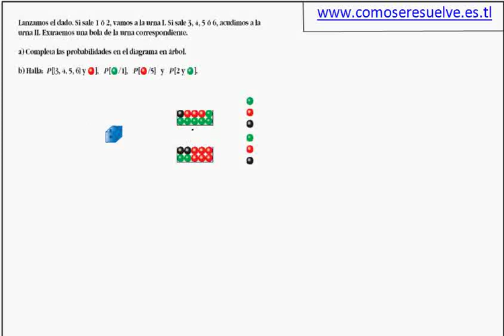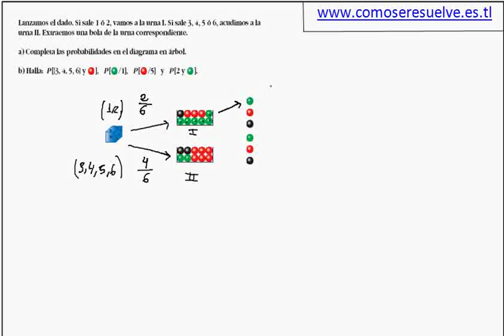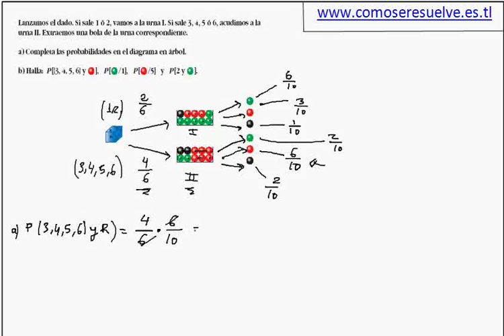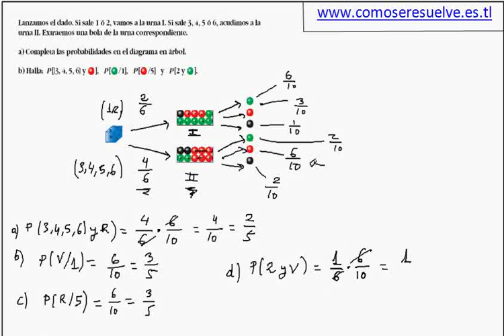Calculo de probabilidades de dados y urnas ejercicio 1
Como se resuelve. Es un problema de calculo de probabilidades. Mas ejercicios en mi web.